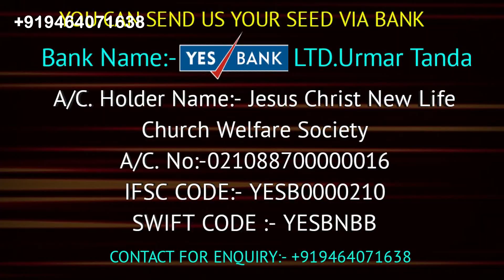TUNE BACHAYA HAI TUMNE SAMBHALA HAI ! Lakhwinder Mattu Ministries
तूने बचाया है तुमने संभाला है.
Lakhwinder Mattu Ministries.

Jesus christ New Life Church Jaja.